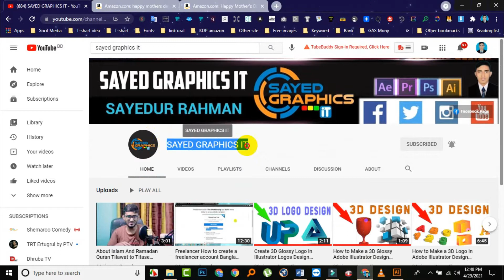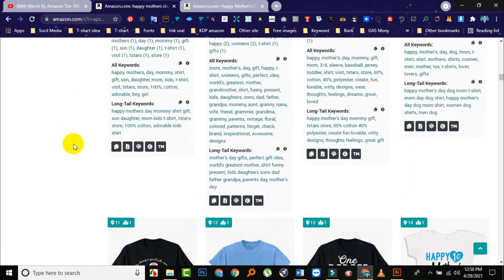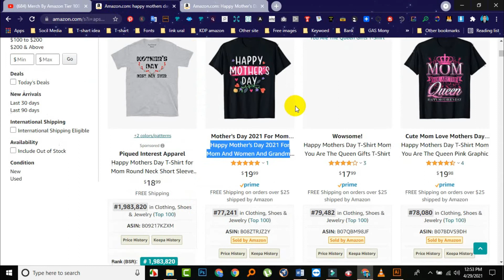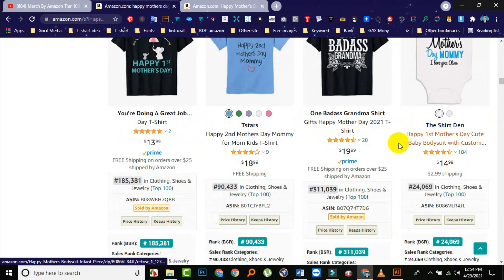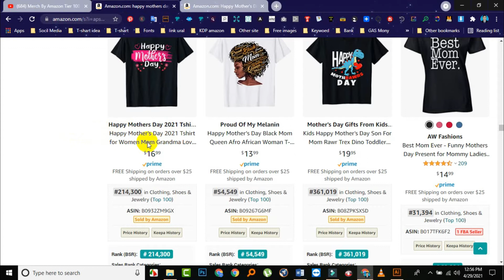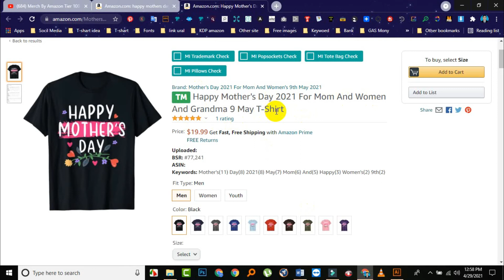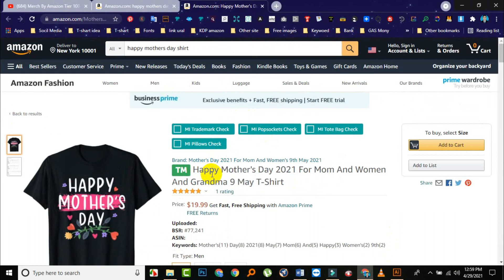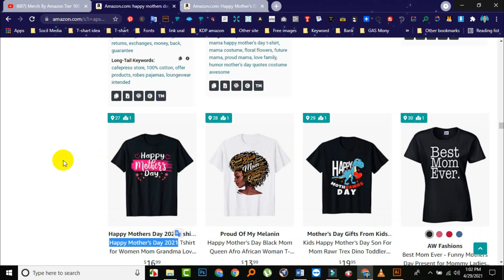Merch By Amazon Brand, Title And Descriptions in Bangla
In this video we go over Merch By Amazon Brand, title and descriptions and how they help your shirt ranking on Amazon.

When you ask people about title and descriptions it seems everyone has their own technique. These are my techniques and hopefully they help you out.

Any Qc for comment.